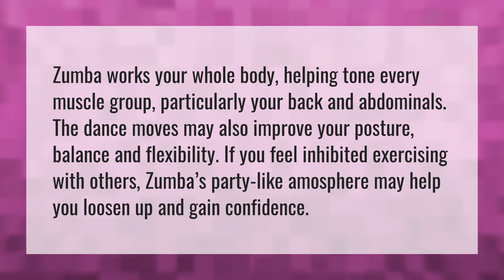Does Zumba tone your body?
600 Calories In 60 Minutes • Does Zumba tone your body?